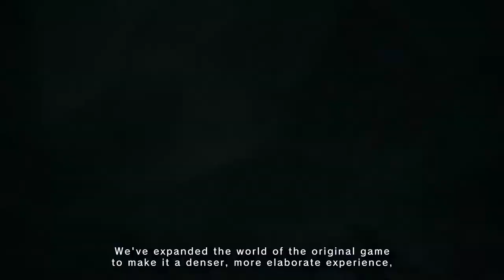Dragon's Dogma 2 Features Overview Full Presentation Capcom Highlights 2024